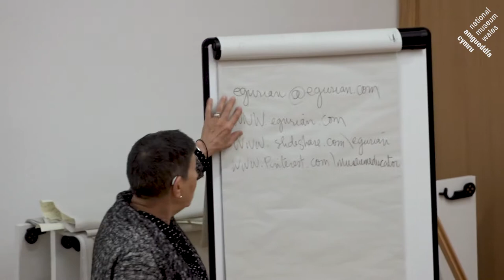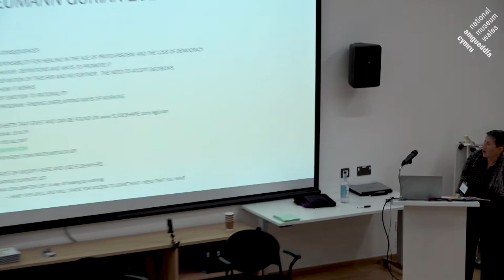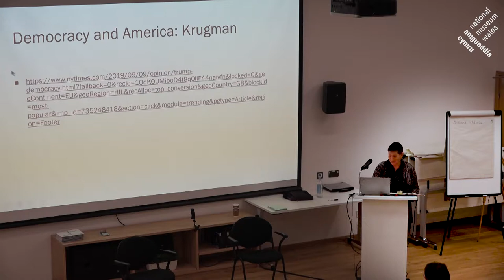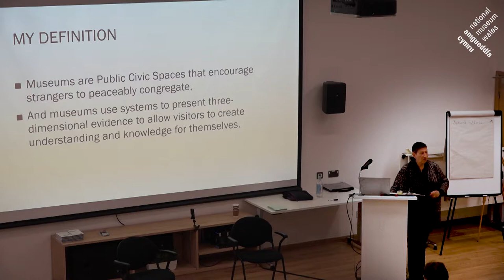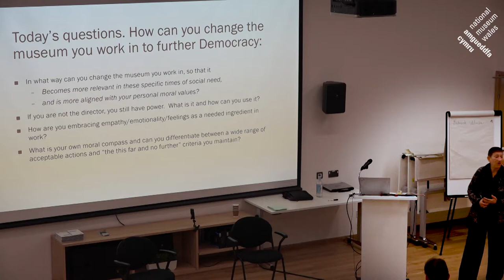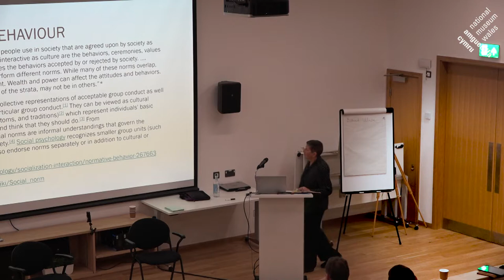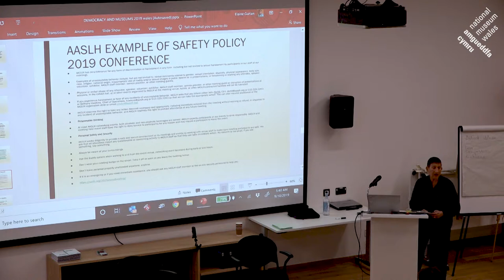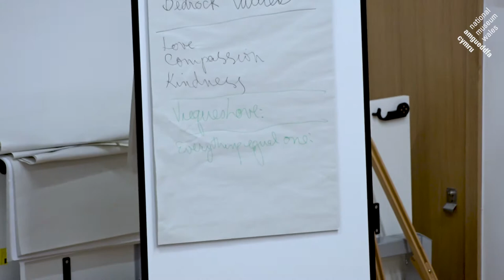Elaine Heumann Gurian - Gweithdy Democratiaeth Ddiwylliannol | Cultural Democracy Workshop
Hawliau Diwylliannol a Democratiaeth Ddiwylliannol, yn y Gwledydd Celtaidd, Sain Ffagan Amgueddfa Werin Cymru, 9-10 Medi 2019.

Workshop on Cultural Rights and Cultural Democracy
in the Celtic Nations, St Fagans National Museum of History, Cardiff, 9 - 10 September 2019.